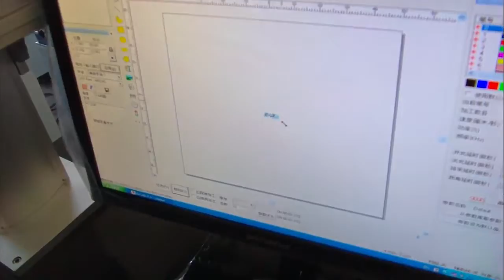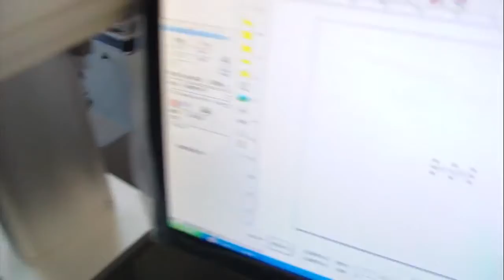fiber laser marking engraving machine for marking metal workpieces